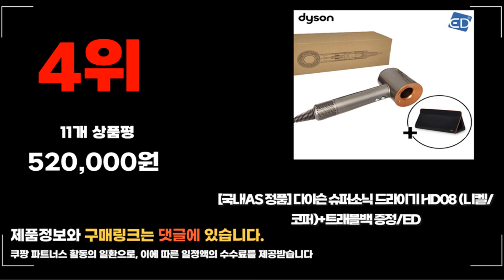2024년 다이슨드라이기 추천 판매순위 TOP10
❤️❤️❤️ 요즘 인기있는 다이슨드라이기 구매 가격 평점 리뷰 정리해 봤어요! ❤️❤️❤️

[00:06]
10위. #[국내정품/AS가능] 다이슨 에어스트레이트 스트레이트너(니켈/코퍼) / 새상품 니켈  [599,000원]

9위. 다이슨 에어랩 멀티-스타일러 컴플리트 롱배럴 HS05 니켈 [676,800원]

[00:17]
8위. 다이슨 슈퍼소닉 헤어드라이어 홍콩버전 빈카블루 + 로제 [418,200원]

[00:22]
7위. 샤오미 헤어드라이어 CMJ02ZHM 혼합색상 [42,800원]

[00:28]
6위. #[국내정품/AS가능] 다이슨 슈퍼소닉 HD15(빈카블루/로제) / 케이스포함 /  [499,000원]

[00:33]
5위. #[국내정품/AS가능] 다이슨 에어랩 멀티스타일러 컴플리트 롱(블루/코퍼) /  [699,000원]

[00:39]
4위. #[국내AS 정품] 다이슨 슈퍼소닉 드라이기 HD08 (니켈/코퍼)+트래블백  [520,000원]

[00:44]
3위. 다이슨 슈퍼소닉 헤어 드라이어 HD-15 1600W 니켈 [450,000원]

[00:50]
2위. #[국내AS 정품]다이슨 슈퍼소닉 드라이기 HD15 (블루/블러시) 케이스포함/ED  [529,810원]

[00:55]
1위. 다이슨 슈퍼소닉 드라이어 HD-08 1600W 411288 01 [449,000원]